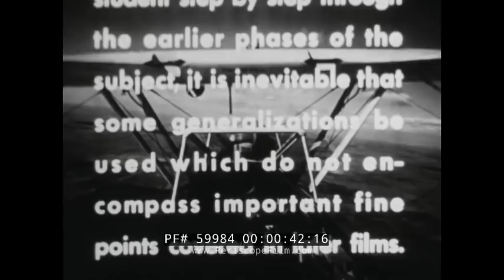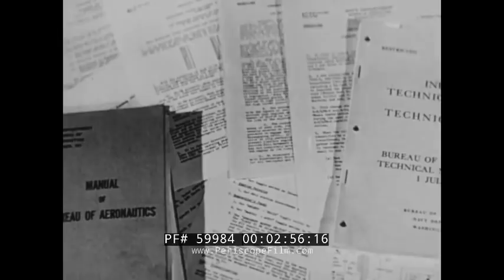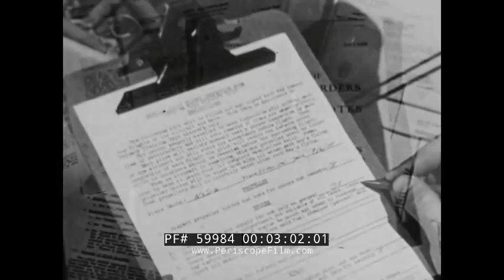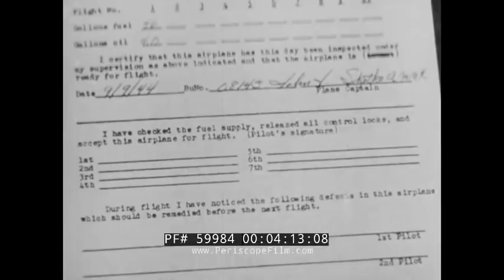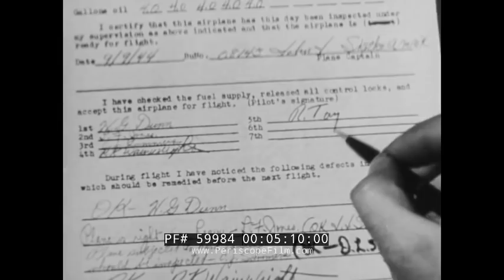1945 US NAVY TRAINING FILM PT-17 BOEING-STEARMAN MODEL 75 BIPLANE "FIRST FLIGHT" PART 1 59984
This 1945 U.S. Navy black-and-white training film MN 3474d is part of a series of films on primary flight training. This is part 1 of 2 parts (see 59994) by Wilding Picture Productions. A 1940s couple is jostled on a roller coaster, and the “Bomber” and parachute rides are shown. A Packard Clipper and 1930s roadster narrowly avoid a collision. To avoid hitting a train, a car veers through a barn and fence. A progression of vehicles span from the 1900s to the 1940s, including a surrey, a 1920s Oldsmobile, a 1920s hood ornament with wings, a 1930s car in which the female passenger is alarmed at the speed the man is driving, to a road of 1940s vehicles and busses (:50-2:18).  An airfield is full of Model 75 Navy biplanes; three fly over. #247 smoothly takes off (2:19-2:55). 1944 Bureau of Aeronautics Technical Note #61-44 is shown. A form on a clipboard is filled out as the Plane Captain inspects #165 (N25-4 #37864). The checklist is shown up-close. The sailor climbs into the cockpit and signs off the inspection. The pilot also signs off, making any notes about the plane’s performance (2:56-5:25). The instructor radios to the pilot in training in the second seat, who pulls his goggles down and adjusts his helmet. The windsock at the control tower is checked. The blocks are removed and the plane guided out. The foot controls are shown to turn right and left. T-7 Avenger taxis with wings up and lowers them (5:26-7:59). The plane becomes airborne. A illustration just shows the wings in flight. The wings rise and lower, and dip to make a turn. Ailerons are added to the illustration and moved to bank before being return to neutral (8:00-10:48). Elevators are added to the illustration and tilted to show their effect on the wings to move up or down.  The fuselage is layered back on to the illustration, as is the rudder (10:49-11:30). The trainer Model 75 is shown from the pilot’s viewpoint. The stick is pulled back, pushed forward, and turned from side to side to show the effect on the wings and nose (11:31-13:14). Proper use of the stick is shown for making large turns as well as for flying upside down. The view is still that of the pilot in his inverted position before turning the plane back upright (13:15-13:53).